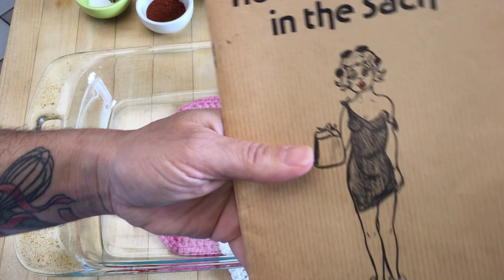Buttermilk Pecan Chicken (Oven Fried) (Mariage Saver) Straight Out of 1975!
Oh yes! This buttermilk chicken recipe is from one of my all time favorite cookbooks! This is sheer perfection in the world of oven fried chicken recipes! And the story of the dish is just fabulous!

YesterKitchen merchandise is HERE!!! Shot glasses, coffee mugs, flasks, aprons... the things you need to have!

It would be my honor to have you support me in our ever-growing YesterKitchen channel by making a one-time donation or becoming a member!

2 Whole Chickens, cut up
-OR-  your favorite chicken parts, 10-14 pieces
1/2 Cup Butter (1 stick)
1 Cup Buttermilk
1 Egg, Beaten
1 Cup Flour
1 Cup Ground Pecans
1 TBS Paprika
1 TSp Salt
1/2 TSP Pepper
1/2 Cup Sesame Seeds, Toasted
1/4 Cup Pecans, Whole

Set oven to 350. Melt butter in 9x13 pan. Set aside. In one shallow pan combine flour, ground pecans, paprika, salt, pepper and sesame seeds. In a second shallow pan, combine buttermilk and egg.  Dip each piece of chicken into buttermilk mixture then into flour mixture. Place in 9x13 pan. Roll in butter and place skin side up. Once all pieces are in pan, sprinkle whole pecans over and bake 1 1/2 hours until golden brown.

Looking for more? I have you covered! Here are my favorite Playlists!!

Thank you so much for joining me! We’re cooking history through food and recapturing some childhood memories along the way!

Have you made one of my dishes? I’d love to see it! Tag me on Instagram!